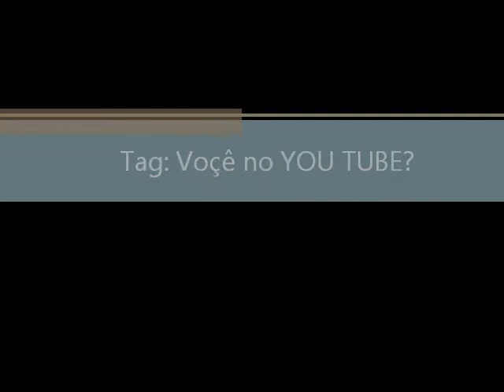Tag: Voçê no You Tube!!!!!!!!